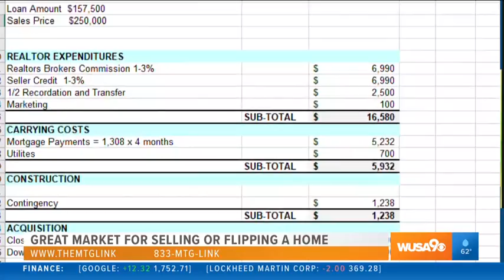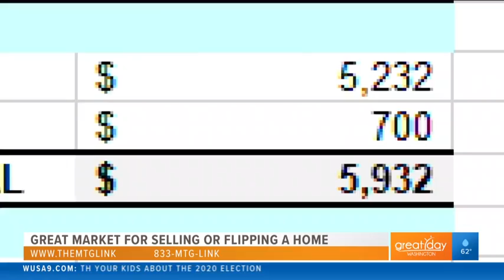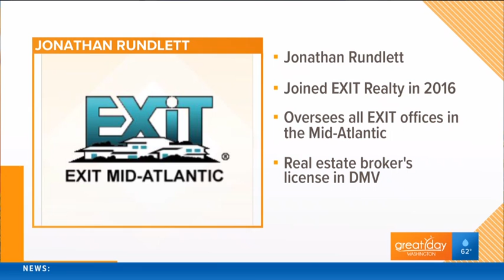Real Estate Top Performers 11.12.2020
RETP will be back on @wusa9 @greatdaywash next week at 9am.

We had Mark Baron with The Mortgage Link guiding us along the process of flipping a property in todays loan market and the unforeseen costs and surprises someone can com across if anyone is thinking of flipping a home.We also had EXIT Mid-Atlantic's very own, Jonathan Rundlett to speak on the surprise market supply and demands in todays market and the high record numbers of people becoming new first time real estate agents in these unprecedented times.